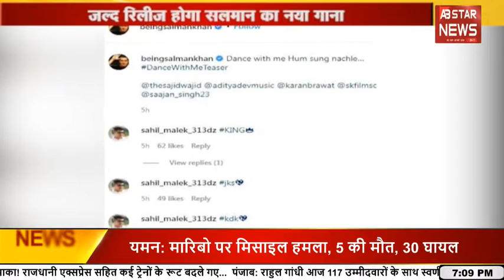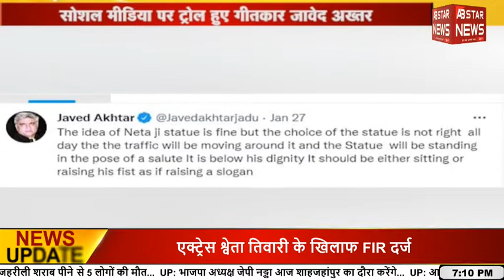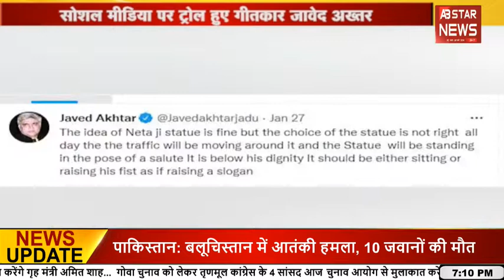सोशल मीडिया पर ट्रोल हुए गीतकार Javed Akhtar | Bollywood | aved Akhtar trolled on social media